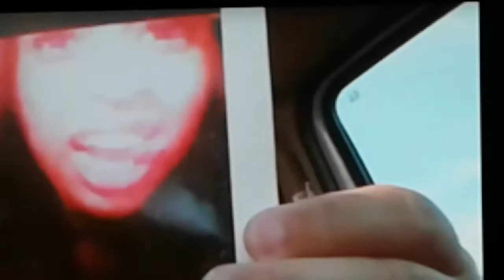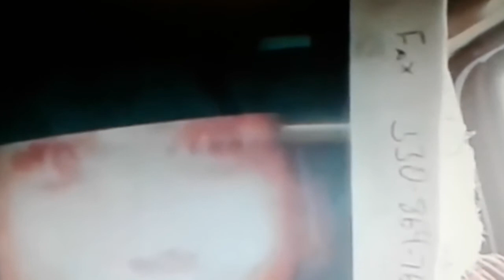MARK HARDY attacks viewer with a question about ALEXIS MURPHY photo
Mark Harding attacks a person today on the live stream because he asked Mark Hardy where he got the murder victim Alexis Murphy photograph from. Mark takes the man down with insults and a vicious attack that no Christian would ever have committed. I hope this woke up some people today to just what kind of person Mark Hardy is.